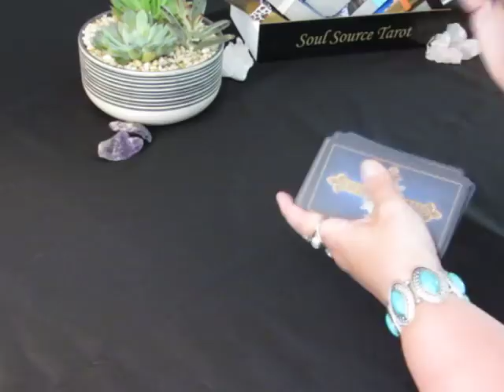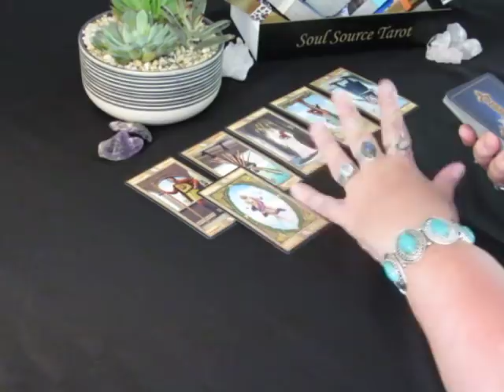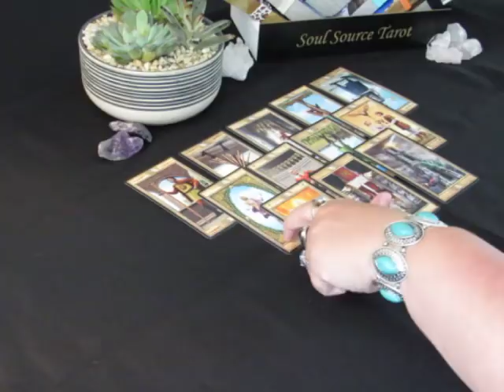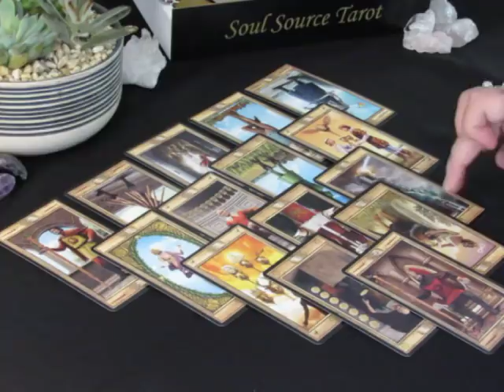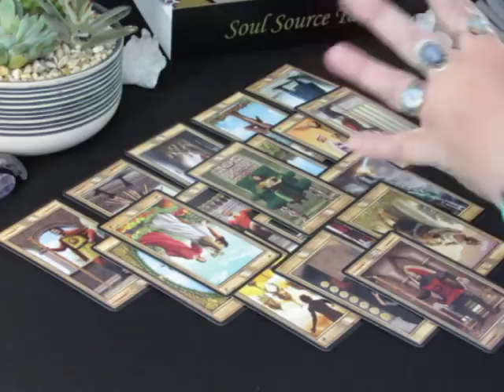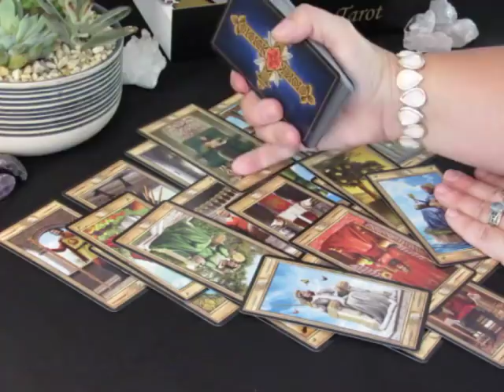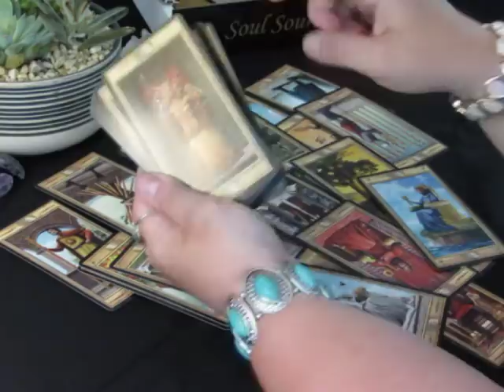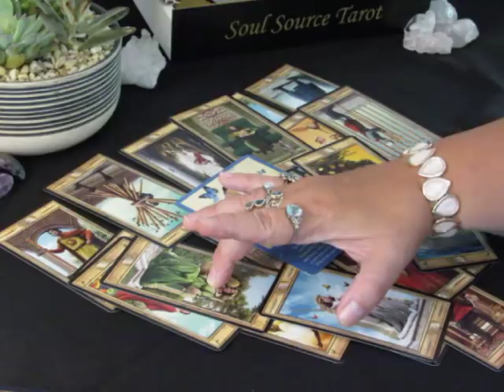~Taurus~Love~Afraid of What?~Taurus June 2018 Tarot Reading